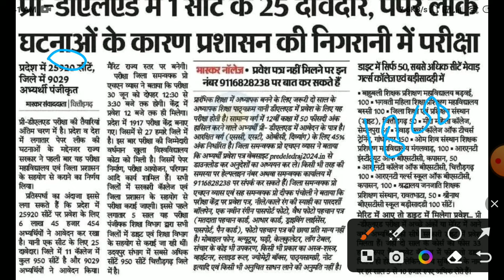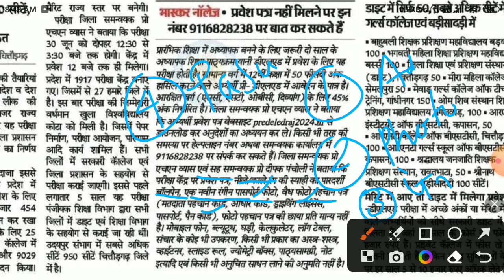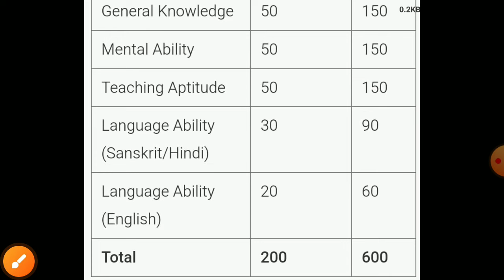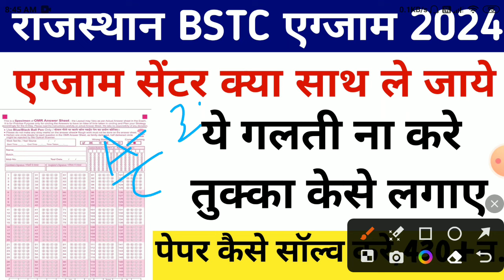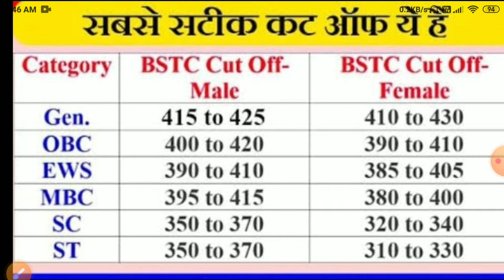Bstc CUT-OFF 2024/Bstc safe score 2024/Rajasthan Bstc latest news 2024/bstc CATEGORY Wise cut-off